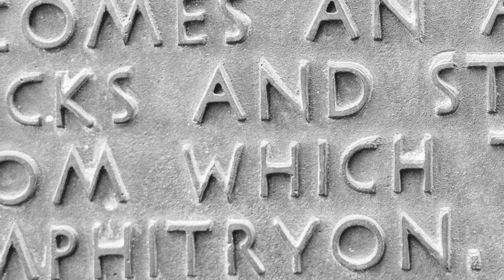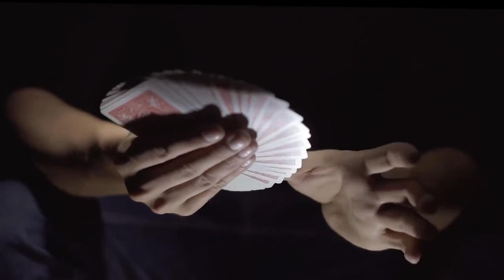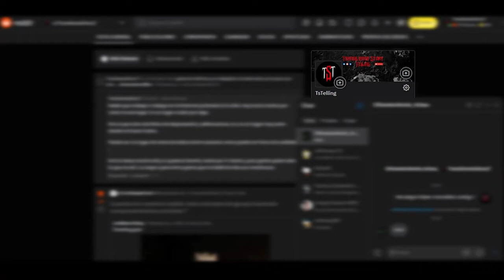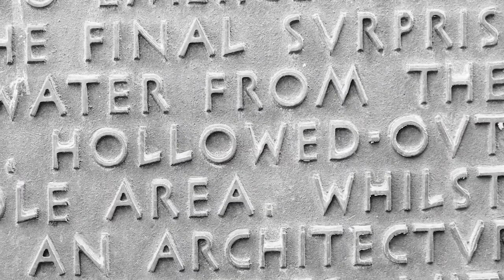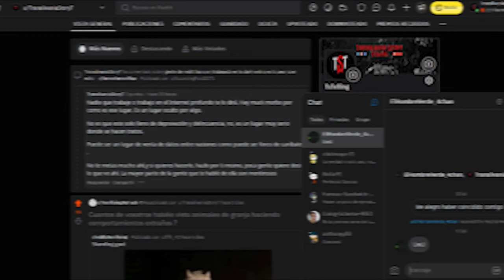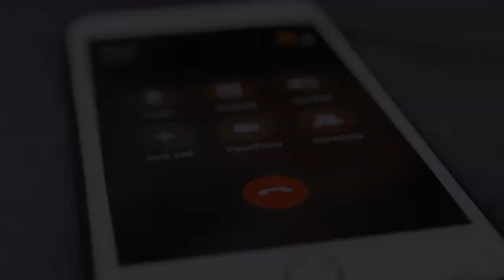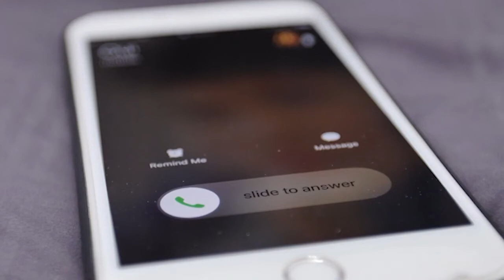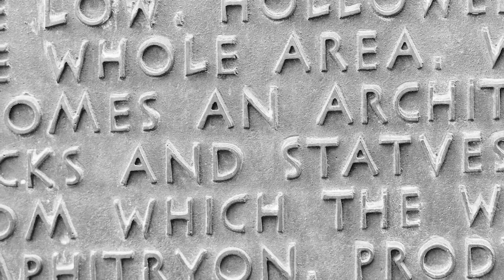⚪SOÑÉ CON UNA BACKROOM EXTRAÑA - Completo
Hemos terminado esta serie que tantas vueltas ha dado, espero os guste el epilogo final y el recorrido en la Backroom de nuestro protagonista de esta noche .

Tu apoyo es esencial para mi ,gracias a mi querida comunidad, por sus comentarios, sugerencias y petición yo genero contenido nuevo, inspirado o doblado de otros idiomas ( el rumano normalmente ) al español .

Casi todos mis videos se suben en extremo por la diferencia horaria que tengo. La mayor parte de mi audiencia es de América,  y yo resido en Almería / España . De esta manera podrás ver el video recién sacado del horno ;)

🕑 HORARIOS DE SUBIDA

No suelo tener un horario estricto en si, suelo subir cada 3 o 4 días, como entenderéis no vivo de YouTube ( Aun ) . Los mismos en América se publicaran entre las 20/22 (teniendo en cuenta el tramo horario del país que veas el video )

Si queréis preguntarme alguna cosa sobre el canal, ver futuros proyectos no dudéis en seguirme en mis redes

Si crees que tienes una historia para contar contáctame!